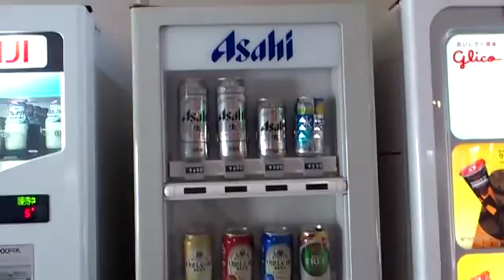Pk You can even buy a beer from vending machine in Japan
Pk Because there was a vending machine of beer, I was able to drink   in public places after bathing.